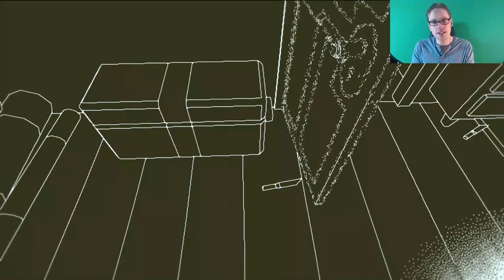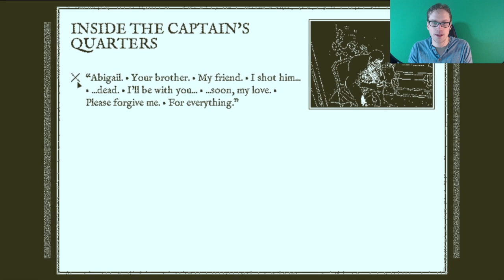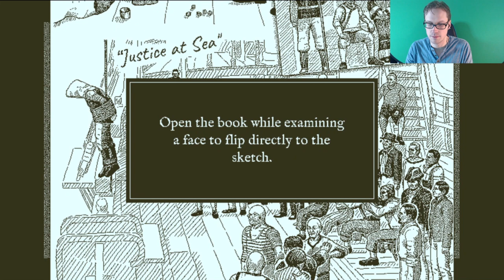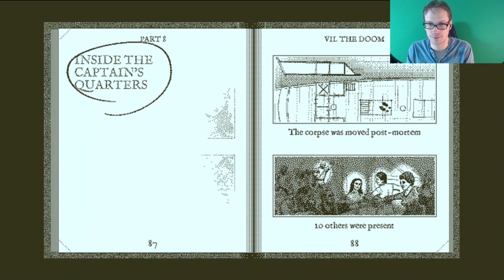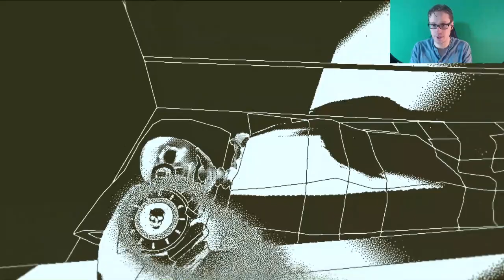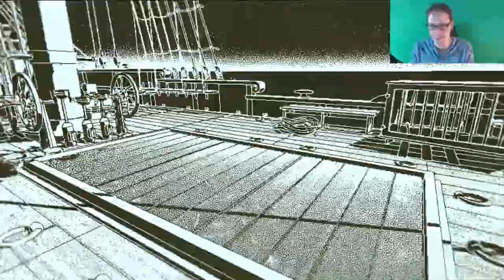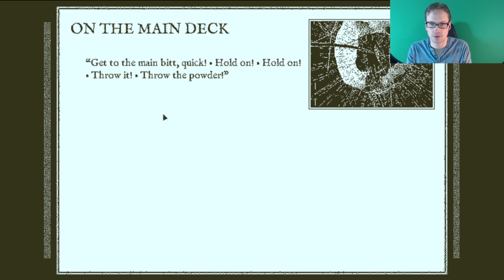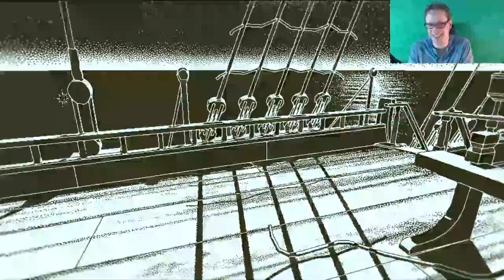Shhhh, She's Sleeping - Return of the Obra Dinn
Return of the Obra Dinn is a mystery game trying to discover what happened on a ghost ship.

In the second voyage, Kermit and I continue to work our way though this attack on the captain.

Join me live: Twitch.tv/Plus2Comedy